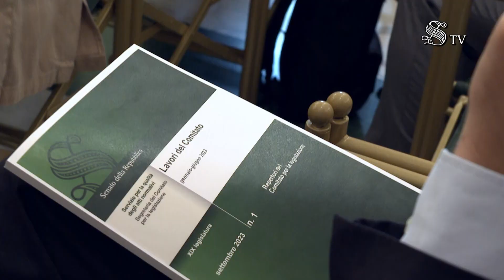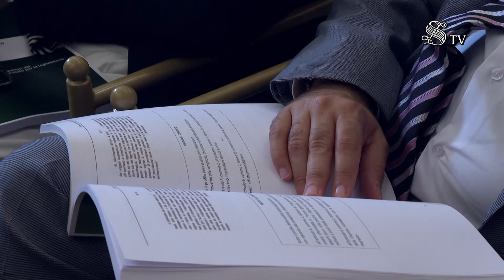Il Comitato per la Legislazione del Senato. A sei mesi dalla sua istituzione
Il 10 ottobre 2023 si è svolto, in Sala Capitolare, il convegno “Il Comitato per la legislazione del Senato a sei mesi dalla sua istituzione”.
Ha introdotto e coordinato il senatore Domenico Matera, Presidente del Comitato.
Interviste e interventi del Senatore Matera, del componente del Comitato Andrea Giorgis, e degli Onorevoli Bruno Tabacci e Gianfranco Rotondi, rispettivamente Presidente e già Presidente del Comitato per la legislazione della Camera dei deputati.